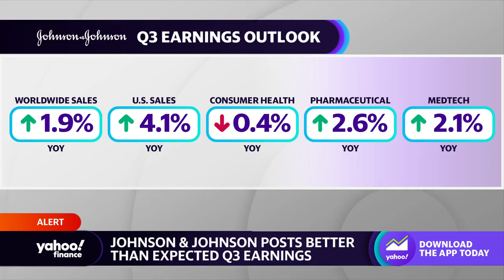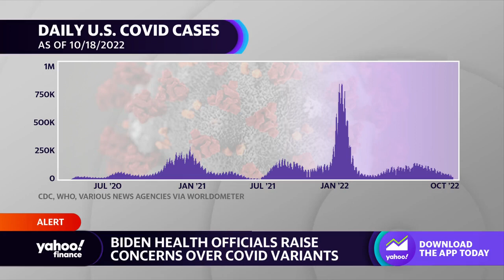Johnson & Johnson beat on Q3 earnings despite inflationary pressures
Yahoo Finance's Anjalee Khemlani discusses Johnson & Johnson earnings as well as the outlook for COVID boosters ahead of the winter.